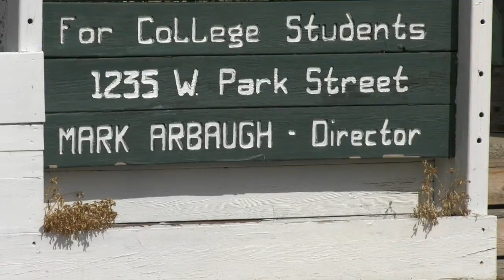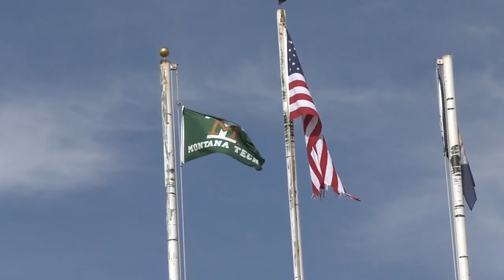Montana Tech students and Butte pastor quarantined in South America during coronavirus outbreak